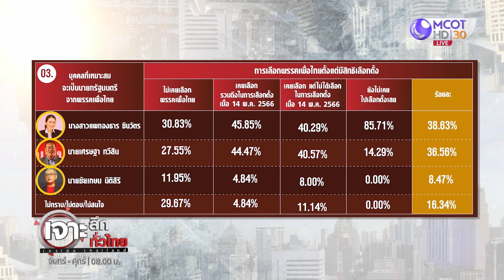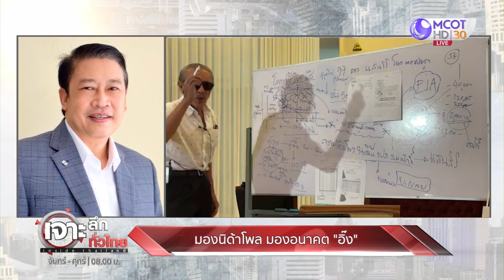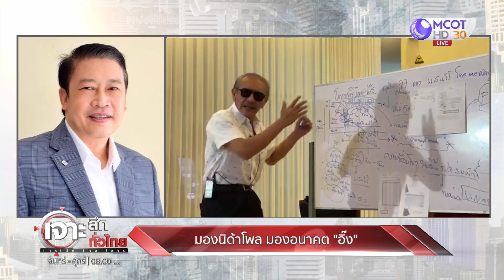มองนิด้าโพล...มองอนาคต 'อุ๊๊งอิ๊ง' | เจาะลึกทั่วไทย (21 ส.ค.66)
เจาะลึกทั่วไทย | 21 ส.ค. 66 On Air
มองนิด้าโพล...มองอนาคต 'อุ๊๊งอิ๊ง'